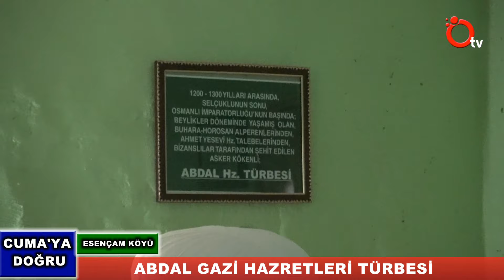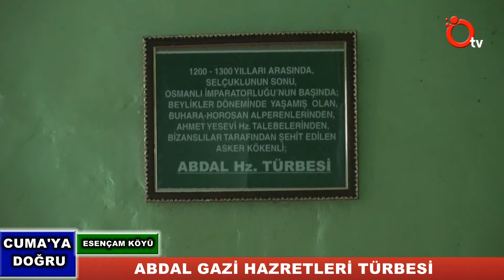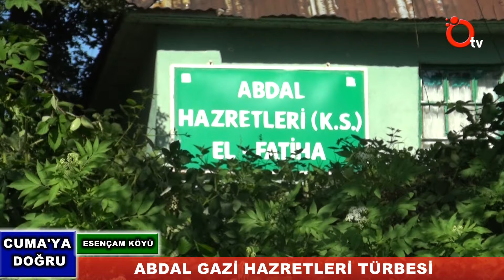CUMA'YA DOĞRU ABDAL GAZİ HAZRETLERİ TÜRBESİ'NDEYDİ